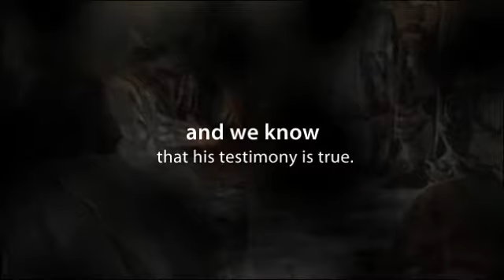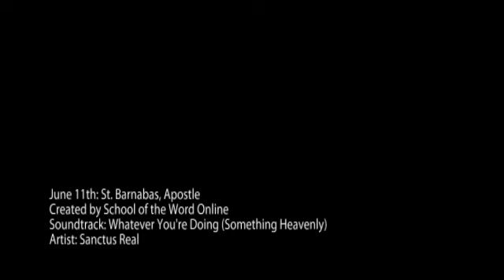June 11th: St. Barnabas, Apostle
(Jn 21,20-25): Peter looked back and saw that the disciple Jesus loved was following as well, the one who had reclined close to Jesus at the supper and had asked him, « Lord, who is to betray you?». On seeing him, Peter asked Jesus, «Lord, what about him?». Jesus answered, «If I want him to remain until I come, does that concern you? Follow me». Because of this the rumor spread in the community that this disciple would not die. Yet Jesus had not said to Peter, «He will not die», but «suppose I want him to remain until I come».

It is this disciple who testifies about the things he has recorded here and we know that his testimony is true. But Jesus did many other things; if all were written down, the world itself would not hold the books recording them.